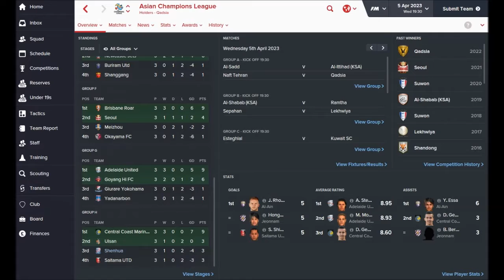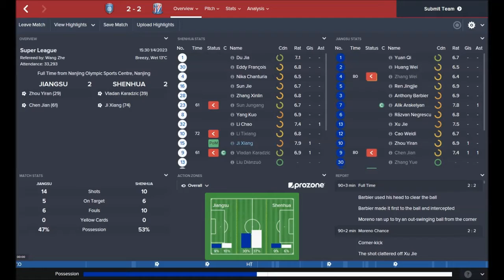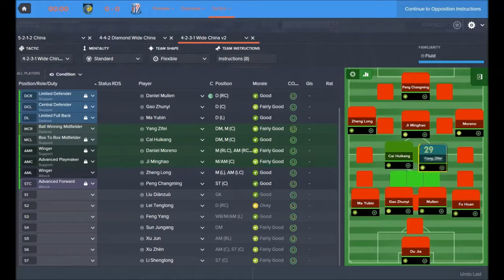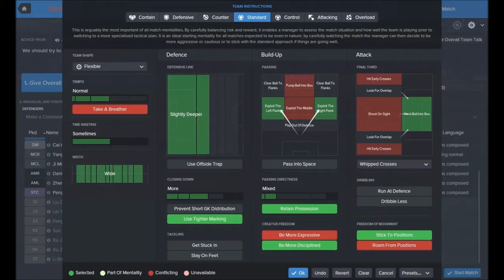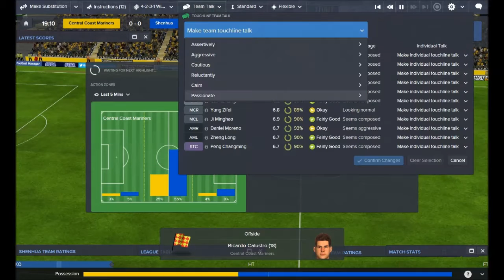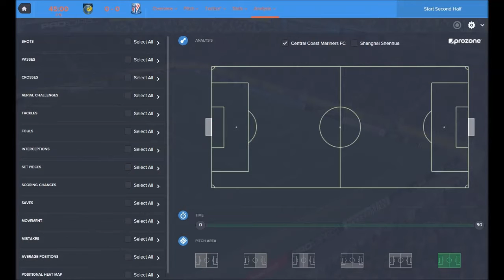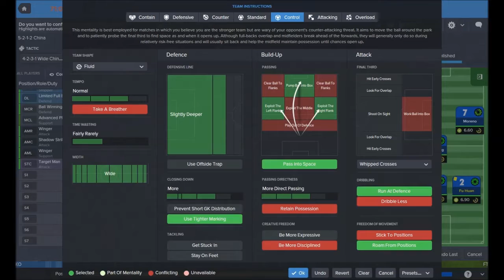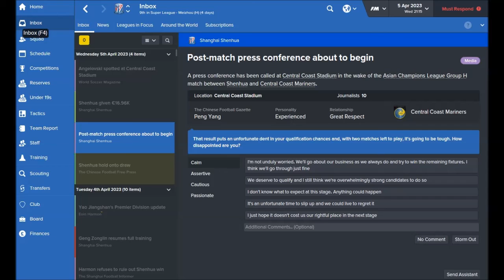Football Manager 2016: The Pentagon Challenge Part 54 - My Return to Australia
If I am going to make a run at this Champions League, then I must use my experience with Gold Coast United from four years ago and find a way past their old nemeses, the Central Coast Mariners. They annihilated us in the reverse game, which was a bitter blow. Will we learn our lessons after also suffering defeat in Japan?